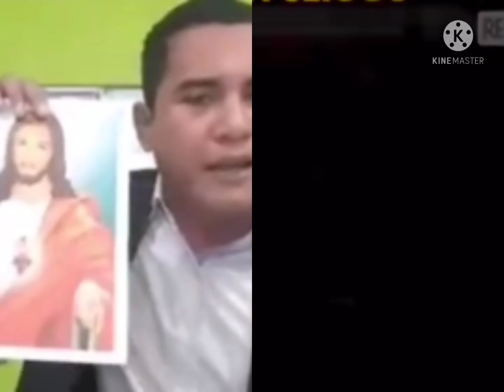carlos_rivas tiene toda la razón dice rafael_Diaz católico mira asta el final